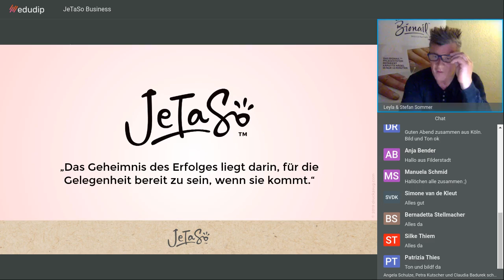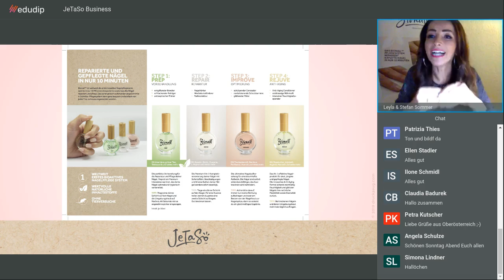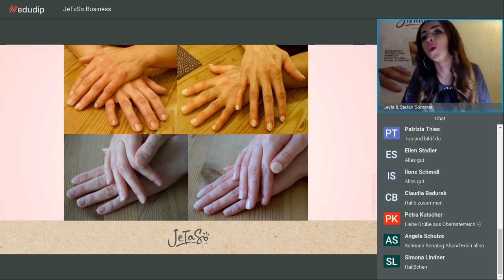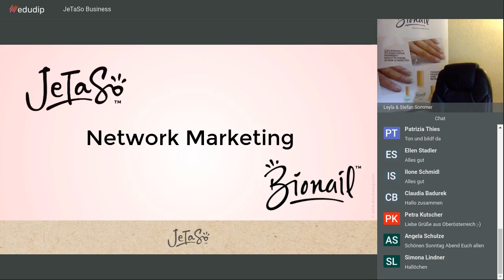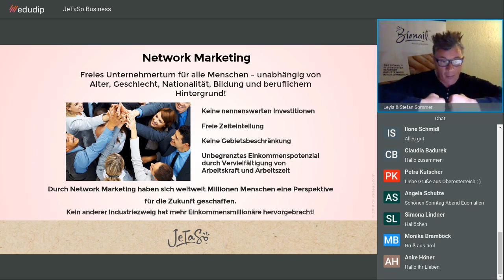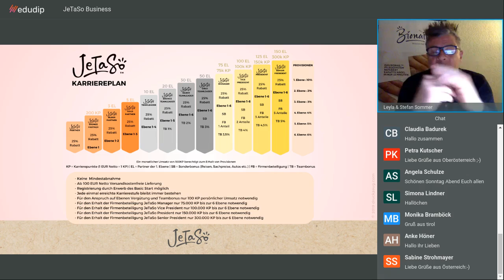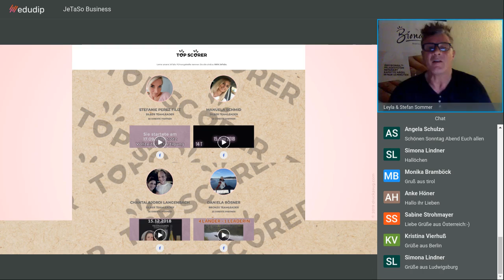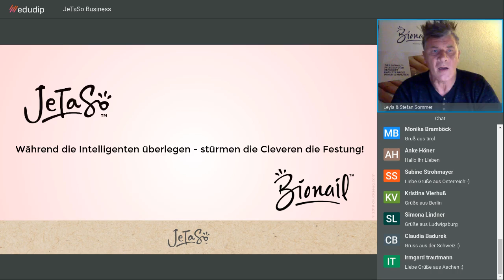JeTaSo Webinar 20 1